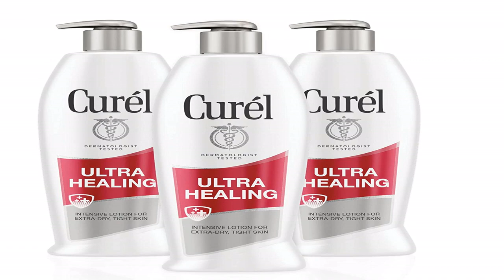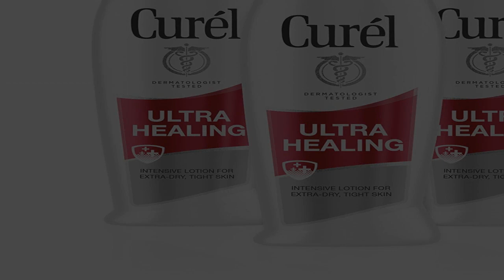Great product - Curél Ultra Healing Hand and Body Lotion, Dry Skin Moisturizer with Advanced Cerami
Great product -  Curél Ultra Healing Hand and Body Lotion, Dry Skin Moisturizer with Advanced Ceramide Complex

DRY SKIN RELIEF - Clinically proven to relieve and repair extra-dry skin two times better than the leading intensive lotion
ALL DAY MOISTURIZER - Provides instant dry skin relief that lasts for over 24 hours
RESTORE MOISTURE - Contains extra-strength, naturally hydrating agents to help even the driest, tightest skin feel soft, supple and restored
NON GREASY MOISTURIZER - Non-greasy formula absorbs quickly and won't clog pores
SKIN REPAIR - With Advanced Ceramide Complex, the lotion restores skin's ceramide levels to help retain moisture and prevent symptoms of dry, tight skin from returning
Instantly relieve severely dry, tight skin and keep it hydrated for over 24 hours with Curél Ultra Healing Intensive Body Lotion for Extra-Dry, Tight Skin. While traditional body lotions only hydrate the skin's surface, Curél Ultra Healing Lotion works within the skin to repair it's moisture barrier. With Advanced Ceramide Complex, the lotion replenishes ceramides to help skin retain moisture and prevent dry, tight skin from returning. Curél Ultra Healing Lotion is clinically proven to relieve and repair extra-dry skin two times better than the leading intensive lotion. Dermatologist recommended, Curél Ultra Healing Lotion has no added fragrance and absorbs quickly, so it never feels greasy or heavy. Skin is left soft, supple and restored. Satisfaction Guaranteed. Limitations may apply.
I've been using Curel since 1992. 30 years.
I love Curel. Even my doctor says whatever you are doing, keep doing it. I moisturize my entire body everyday with Ultra Healing Curel. It's effective, keeps dry skin away. The smell is non existent or sometimes smells like the plastic bottle, but you don't smell it on your skin. I do wish it had a light vanilla-ish fragrance.